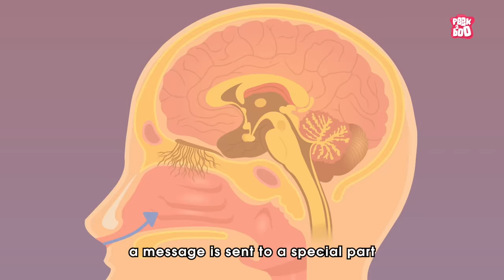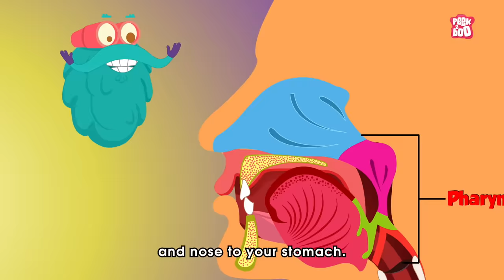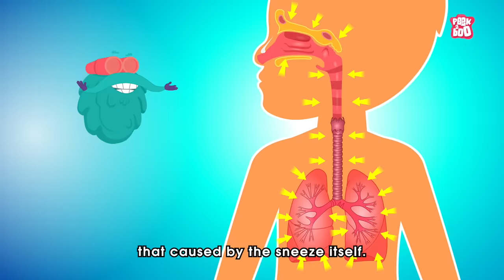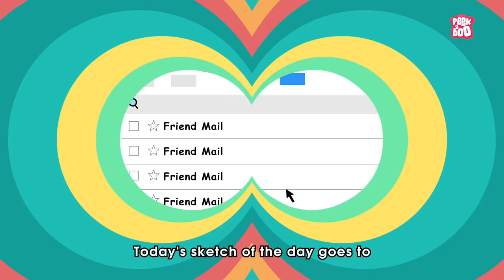What If You Held in All Your Sneezes? | Is Sneezing Dangerous? | Why Do We Sneeze ? | Dr Binocs Show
Sneezing is a mechanism your body uses to clear the nose. When foreign matter such as dirt, pollen, smoke, or dust enters the nostrils, the nose may become irritated or tickled. When this happens, your body does what it needs to do to clear the nose — it causes a sneeze.